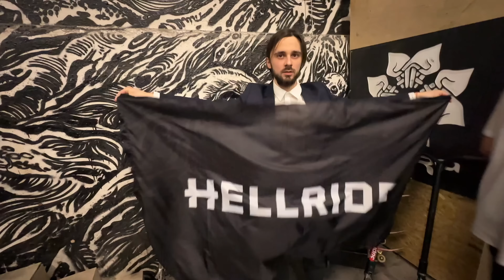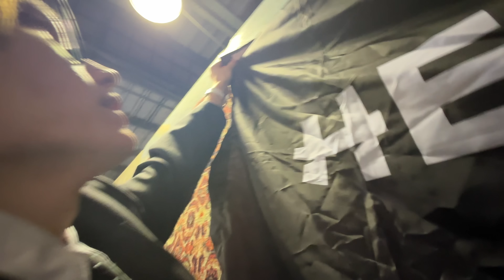САМОКАТ+ПИДЖАК= CLASSIC JAM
🥰Оформляй самовывоз или заказ по ссылке